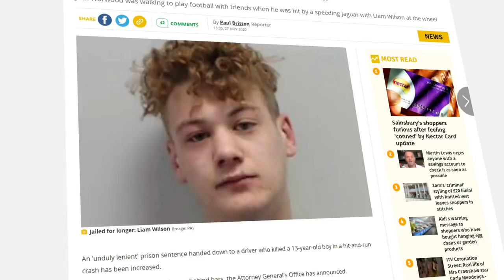Clout Chasing TikToker Tries To Gain More Followers But Kills 6 People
In the search for internet fame, one 18 year old would take it to lengths like never seen before.

Noah Galle, would post TikTok & Instagram videos driving speeds of 181mph in his BMW M5.

However on one January night in 2022, his social media career would be over & his world come tumbling down after he allegedly killed 6 people.